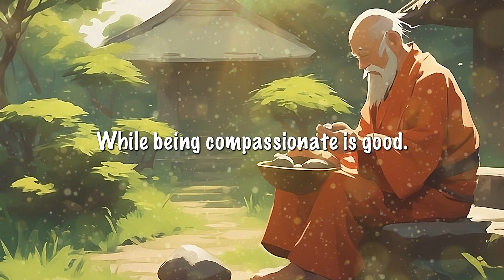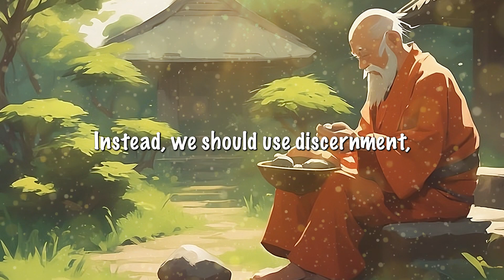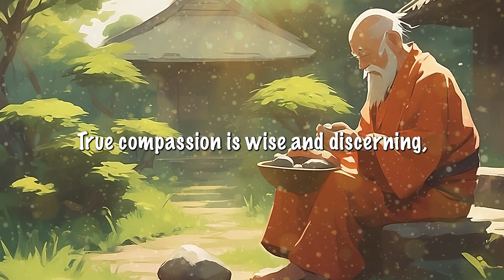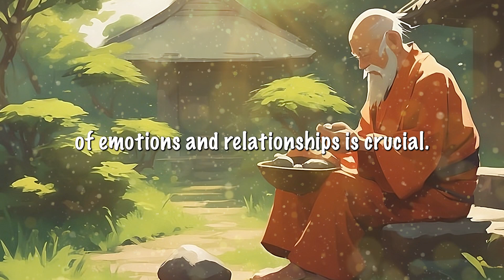Stop Saying SORRY Every Time - A Simple Zen Story